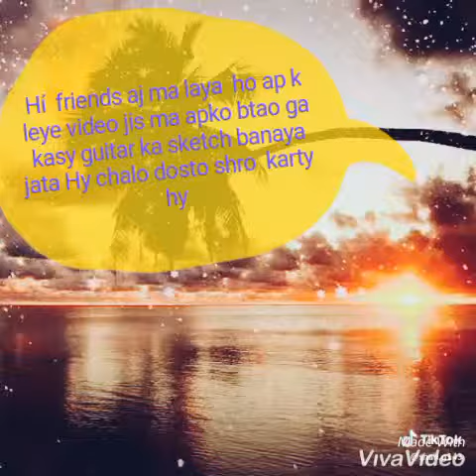How to make guitar sketch